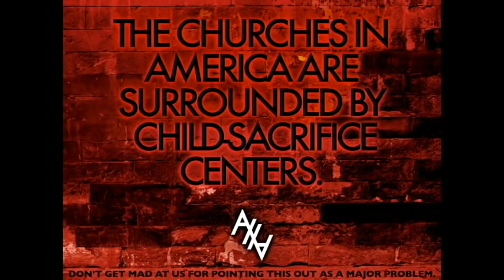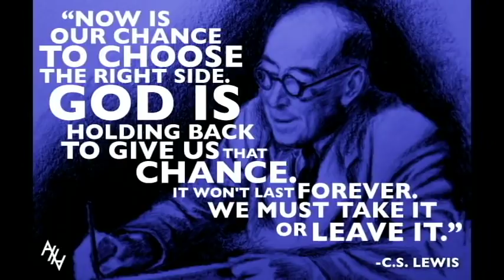Nick Musteen Little Elm Texas Council Member "you mother FucXXX"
This video was shot sunday morning at Point Church exhorting Christians to stop ignoring Child sacrifice (abortion)  in Texas and help get the 13,000 adoptable orphans cared for in Texas. Nick went biolistic and still has never apologized for the way he acted.